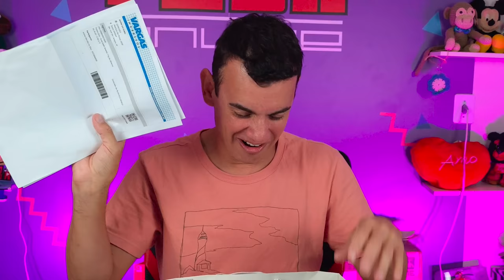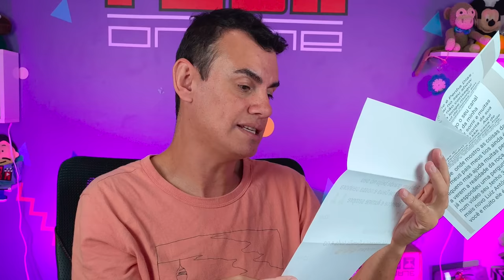ABRINOasCOISA #161 - ESPECIAL TEATRO 01 - Fubá online